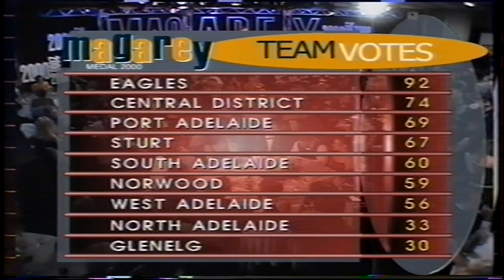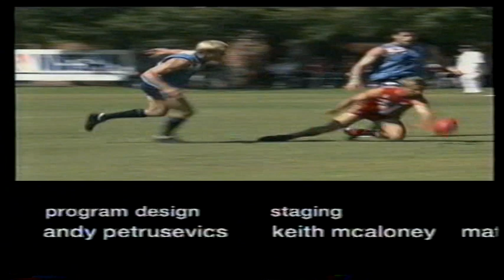2000 Magarey Medal Damian Squire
1st: D. Squire (Sturt) 18 votes
2nd: G. Colville (Eagles) 15 votes
3rd: B. Hollands (West) 14 votes